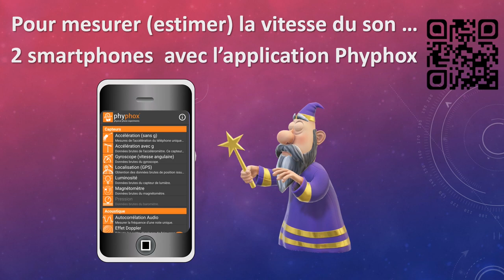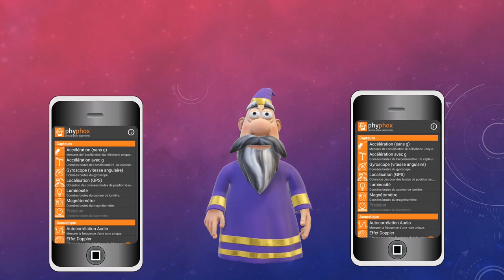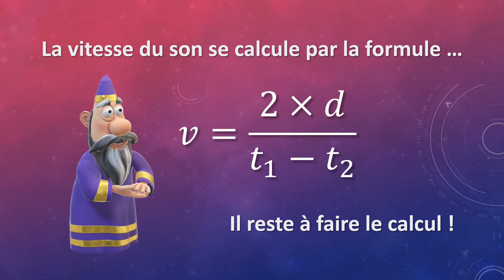Protocole de mesure de la vitesse du son avec 2 smartphones 📱 (en animation et moins de 3 min😅)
Comment mesurer la vitesse du son ? 🤔

Et surtout comment la mesure facilement à la maison ? 😱

Avec deux smartphones et un mètre évidemment ! (et l'application Phyphox !🤗)